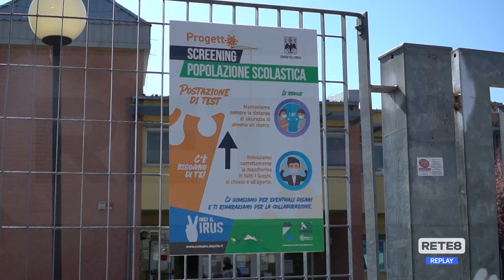Covid L’Aquila - Scuole, rientro in sicurezza